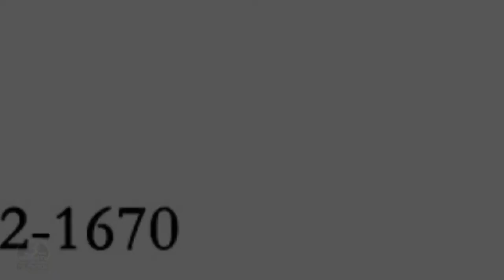🔵 3 HMONG TV TALKSHOW: Meet Tou Saiko Lee, Hmong rap artist.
All original programs were broadcast on 3HMONGTV LIVESTREAM before being uploaded to our Youtube channel.

Welcome to HBC 3HMONGTV, Hmong News & Entertainment Television. We're your Twin Cities Hmong Television serving the Hmong community since 2005. We're here to engage, entertain, and empower.

Our locally produced programs reach a global audience. We keep you up to date on the latest news in the Twin Cities, around the country, and the world.

national and international news. We
cover stories that matter to the Hmong
community. We’re your source for
Hmong news and information.

TALK SHOWS: Engage yourself with our talk
shows. We discuss a variety of
topics ranging from personal
struggles and successes to healthy
relationships and family issues.

FASHION/LIFESTYLE/FOOD: Discover the latest trends in fashion. Meet interesting
people and hear real life stories of success and
struggle. Learn about their way of life. Find out where to go for delicious Asian cuisines or simply enjoy our home cooking segments featuring
favorite traditional homemade recipes.

HEALTH/EDUCATION: Learn how to keep you and your family healthy
directly from professionals in the health industry.

Hear from local and national experts on the best
practices and strategies in supporting your children’s
education. Learn about educational resources and

POLITICS/BUSINESS: We bring you engaging conversations on politics and business. Find out who represent you in state government and where they stand on issues. Get the latest news on politics, business, and the economy.

ENTERTAINMENT: See local and international rising stars with up-close interviews and behind-the-scenes footage. We showcase the hottest entertainers and artists from around the country. We bring the best in Hmong entertainment, music, dance, and the art.

3HMONGTV is Twin Cities Hmong Television, locally owned and operated by Hmong Broadcasting Company LLC. 3HMONGTV has been serving Hmong in the Twin Cities area with news and information since 2005. Our programs are primarily broadcast in the Hmong language. Minnesota is home to more than sixty thousand Hmong Americans according to the 2010 Census. We’re committed to helping the community. We work and live here which is why we strive to keep the Twin Cities a great and safe place to live. We work hard to improve people’s daily lives through sponsoring local events, volunteering, and encouraging our audiences to help our community.

Our rules for posting comments:
We value freedom of speech guaranteed by the First Amendment and welcome messages that are constructive and meaningful. However, please DO NOT post messages that are insulting, obscene, vulgar, hateful, threatening, racist, sexist, and discriminatory. DOING SO WILL RESULT IN THE DELETION OF YOUR MESSAGE. Thank you for your cooperation.

You are not allowed to re-upload our videos.  If you do, you will be reported.  Thank you for your understanding.

3HMONGTV | HBC TELEVISION, 475 Etna Street, Ste 8, St. Paul, MN 55106